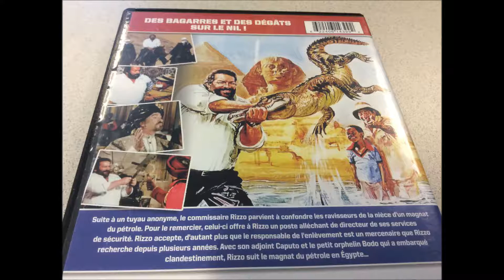Critique du film Pied-Plat sur le nil en format DVD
Critique du film Pied-Plat sur le nil en format DVD, par Sébastien pour Réalisé par Steno, il met en vedette Bud Spencer. Distribué par Axia Films, vous pouvez vous le procurer en magasin depuis le 15 mai 2018.

Suite à un tuyau anonyme, le commissaire Rizzo parvient à confondre les ravisseurs de la nièce d'un magnat du pétrole. Pour le remercier, celui-ci offre à Rizzo un poste alléchant de directeur de ses services de sécurité. Rizzo accepte, d'autant plus que le responsable de l'enlèvement est un mercenaire que Rizzo recherche depuis plusieurs années. Avec son adjoint Caputo et le petit orphelin Bodo qui a embarqué clandestinement, Rizzo suit le magnat du pétrole en Égypte...